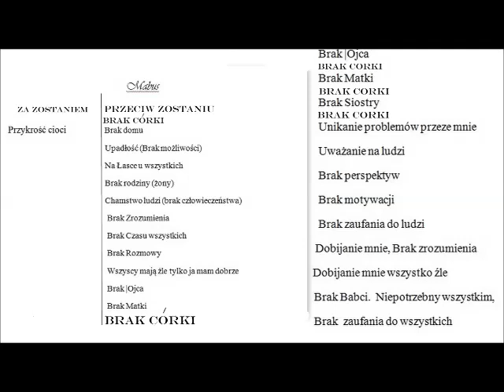Mabus Król Samotności (MKS)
Materiał zamieszczony nie w celach zarobkowych